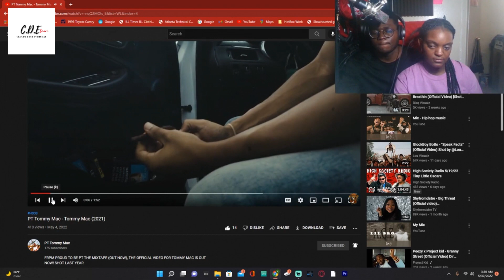PT Tommy Mac - Tommy Mac (2021)[A.c.e/Zuri Reviews]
PT Tommy Mac !! Hot Up & Coming Artist !!
Go Support !! Download All PT Tommy Mac Tapes !!